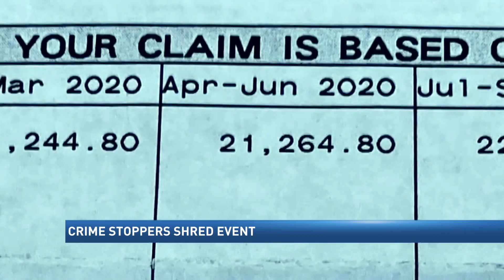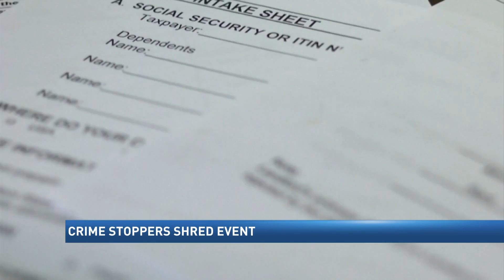Crime Stoppers to host shred event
Get rid of sensitive documents while helping fund program for tipsters